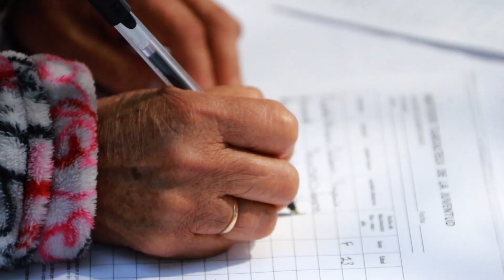Entrega de Aparatos Funcionales a las Juventudes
La Secretaría de Bienestar Tlaxcala, en conjunto con el Instituto Tlaxcalteca de la Juventud, entregó aparatos funcionales a jóvenes con discapacidad de los municipios
de Huactzinco, Xicohtzinco, Tlaxcala, Ixtenco, Papalotla y Cuaxomulco.

Fueron otorgadas 10 sillas de ruedas a igual número de personas para facilitar su desplazamiento durante sus actividades cotidianas.

Invito a la población juvenil que requiera un aparato funcional a acercarse, tanto a la Secretaría de Bienestar como al ITJ, para solicitar mayor información sobre el programa y poder ingresar su solicitud.

Juntos escribimos unanuevahistoria para las y los jóvenes tlaxcaltecas.